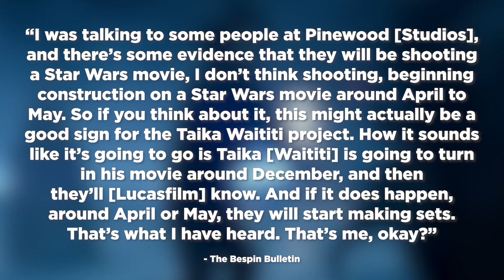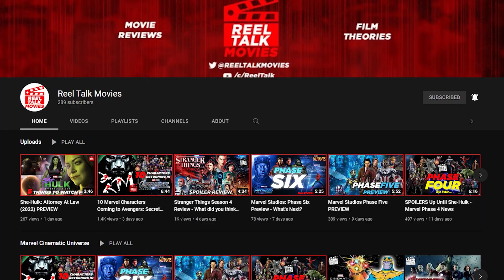Star Wars New Film RUMORS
With Andor wrapped up, Disney and Lucasfilm have their eyes peeled for the next theatrical film. The latest film to release from Lucasfilm won't hit theaters until 2025. What project could Kathleen Kennedy  be focused on going forward for the films? For good reason, fans haven't seen anything from Lucasfilm since Rise of Skywalker in 2019. Lots of news and rumors surrounding Taika Waitti and Rian Johnson directing but nothing official from Disney yet. At this point, Star Wars finds themselves at a good spot to reset. Andor provided some good ideas on where the franchise could go next. And With Bob Iger back at Disney, could he affect the direction of the Star Wars films too? Iger was in charge of the hirings of Kennedy but also of Kevin Fiege over at Marvel. And Kevin Fiege is invested in producing the next big hit film for Star Wars too so what's the direction for this franchise?